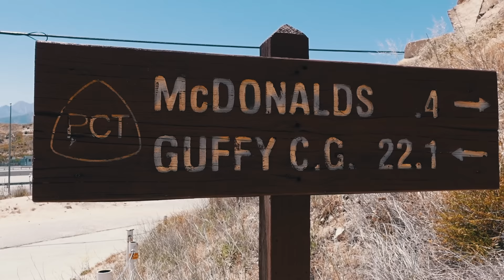Settling Into a Thru Hike - Pacific Crest Trail ep.3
Continuing on my 90 day thru hike attempt of the 2,653 mile Pacific Crest Trail, still keeping up the high miles, and getting settled into the daily backpacking routine. A lot of wildlife in this section! Many snakes and other reptiles, and I even get stung by bees in the face two days in a row! Still hiking through Mission Creek, Deep Creek Canyon past the hot springs, the Cajon Pass Mcdonalds, and up into the Angeles National Forest to the top of Baden Powell makes everything better. Beautiful views and relaxing days on trail.

As I've been hiking I have been keeping a lot of statistics about my PCT thru. How much money I am spending, data on the towns I go to, my daily milages, and every single day I count every other thru hiker I pass! For instance, in just the first 300 miles I have met about 250 other hikers attempting this same trail. I don't blame them! The PCT is popular for a reason. It's beautiful and overall a very fun experience, if you can get past the hardships that also come with doing something like this.

Because of my fast pace (I am averaging 30+ miles a day) these numbers of hikers I meet are somewhat skewed. Most go at about the same pace, and thus may never meet someone who is just 20 miles behind them. While I am catching up to and passing around 20 new hikers a day. Someone even told me that for 2 days in a row they haven't seen anyone else, while I had just passed a large group that morning not far behind them.

What is sad about meeting so many people, is seeing those who are trying to actively recover from some sort of injury. I have been there many times and know that it is a fight. Enjoying the time and wanting to continue, but subconsciously knowing it may be over. It has been a good reminder to me to train for these hikes well, and to be kind to myself. Hiking up and down mountains everyday is no easy thing, especially not in the desert. I hope those I met with blisters, shin splints, plantar fasciitis, or any other problem has been able to take some time off trail to rest and is coming back stronger later.

It is an incredible journey hiking up the west coast along the PCT! A lot of wonderful people, great views, interesting landscapes, hard times, good times, unique wildlife, beautiful plants, and overall I would rather be nowhere else.

PCT landscape paintings by me!

Tent Stakes
Ground Cloth

Bug Headnet

Food Bag
Water Filter
Bear Can

Blister Tape
Chaffe Cream
Lip Balm

Memory Card
Micro Fiber Cloth
External Battery - Ravpower PD Pioneer 20,000mAh 60w
Wall Charger - Ravpower PD Pioneer 30w 2-Port